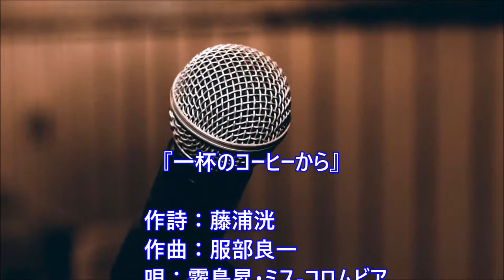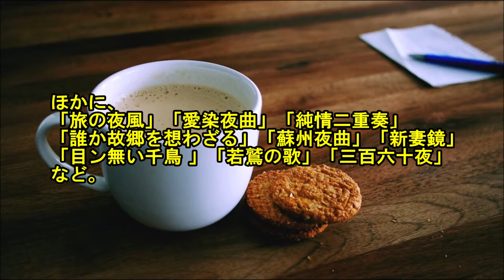一杯のコーヒーから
作詩：藤浦洸、作曲：服部良一、唄：霧島昇・ミス-コロムビア、カバー：とらじろう

昭和１４年(1939)3月20日にコロムビアレコードから発売。
藤浦洸はコーヒー党、服部良一はビール党、当初は「一杯のビールから」というタイトルを、藤浦が「一杯のコーヒーから」に直してしまったそうです。
霧島昇(本名：坂本栄吾)とミス-コロムビア(戦前の名で戦後は松原操)は1939年暮れに結婚、松原操は坂本操となる。
大変なおしどり夫婦として知られ、4人の子供がある。
ほかに、「旅の夜風」「愛染夜曲」「純情二重奏」「誰か故郷を想わざる」「蘇州夜曲」「新妻鏡」「目ン無い千鳥 」「若鷲の歌」「三百六十五夜」など。
ミス・コロムビアの「十九の春」ながす涙も輝きみちし…は、田畑義夫などの沖縄ものや、神楽坂浮子の芸者ものとは同名異曲。